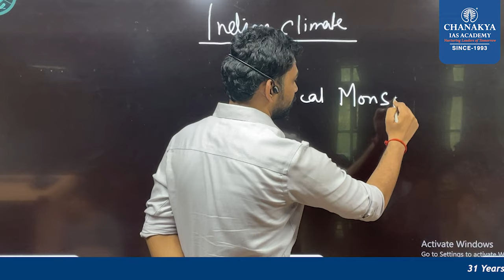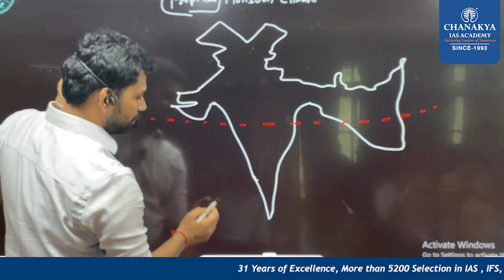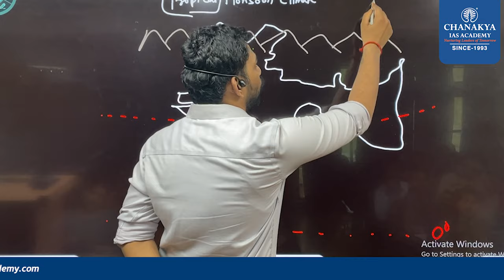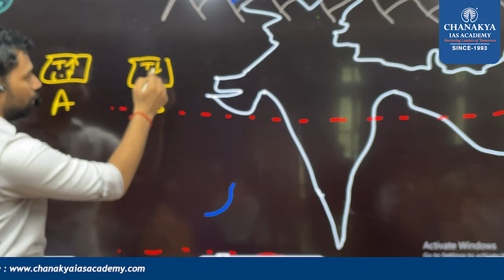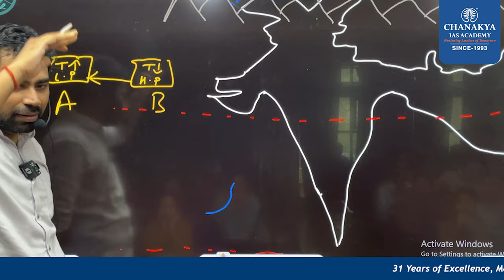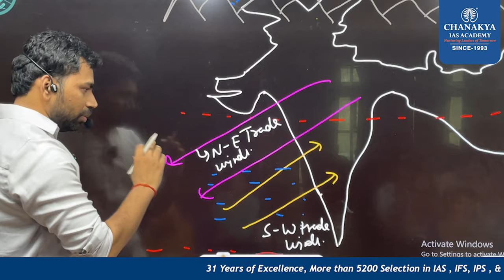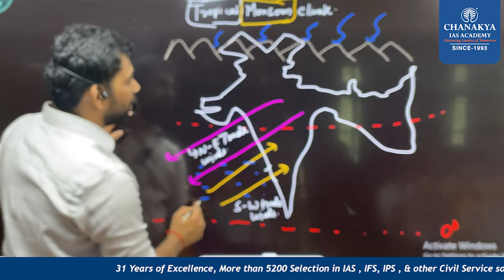INDIAN CLIMATE || भारतीय जलवायु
India's climate varies widely due to its vast size and diverse geography. Generally, India experiences a tropical climate, characterized by hot summers and monsoon rains. Here are some key features of India's climate:

1. **Tropical Monsoon Climate**: Most of India experiences this type of climate, with distinct wet (monsoon) and dry seasons. The southwest monsoon, which occurs from June to September, brings the majority of India's annual rainfall. The northeast monsoon affects the southern peninsula from October to December.

2. **Regional Variations**: India's climate can be broadly categorized into four regions:
   - **Tropical Wet**: Along the western coast and the northeastern region (Meghalaya, Assam), where rainfall exceeds 2,000 mm annually.
   - **Tropical Semi-Arid**: Covers most of central and southern India, characterized by moderate to low rainfall.
   - **Subtropical**: Northern India experiences this climate, with distinct seasons—hot summers and cold winters.
   - **Mountain**: The Himalayan region has alpine climate zones with significant variation based on altitude.

3. **Seasonal Patterns**:
   - **Summer**: March to May, with temperatures often exceeding 40°C in the northern plains.
   - **Monsoon**: June to September, bringing rainfall across the country. The southwest monsoon is crucial for agriculture.
   - **Post-Monsoon**: October to November, with reduced rainfall.
   - **Winter**: December to February, with temperatures varying from mild to cold, particularly in northern India.

4. **Impact of Geography**: India's climate is influenced by its diverse topography—Himalayan mountains, Thar Desert, coastal plains, and plateaus. This diversity leads to varied microclimates and weather patterns.

5. **Climate Change Challenges**: India faces challenges such as increasing temperatures, changing rainfall patterns, and extreme weather events due to climate change. These factors impact agriculture, water resources, and urban environments.

Understanding India's climate requires consideration of both its regional diversity and the broader seasonal patterns influenced by monsoons and geographical features.

भारतीय जलवायुA warm welcome to the Chanakya IAS family! Chanakya IAS Academy is one of the premier institutions providing holistic guidance and training to aspirants who aspire to join the UPSC & State Civil Services. We believe in the potential of every aspirant and have successfully walked alongside 5000+ aspirants in fulfilling their dreams of becoming IAS, IPS, IFS, and other Civil Services.